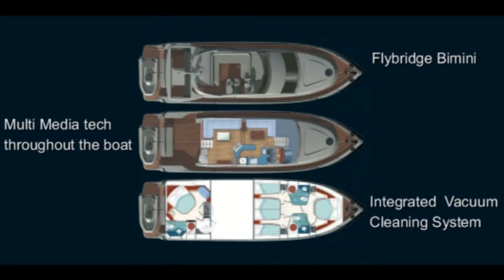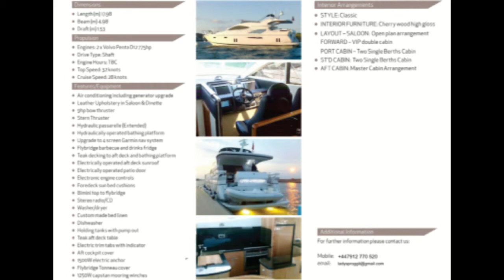Pearl 60 Flybridge Motor Yacht For Sale (MY 2008)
This video provides full details of The Lady Sproggit. A Pearl Motor Yachts - Pearl 60 Flybridge Motor Yacht (Model Year 2008). Currently lying in Spain. She is in excellent condition inside and out, with no expense spared on her upkeep.